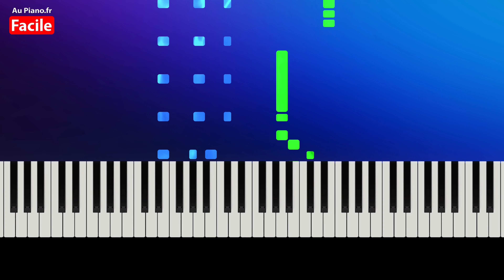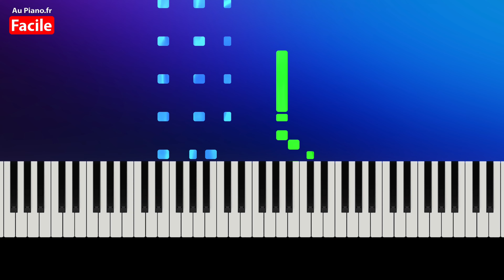Regis BOBO Arrêtons de Gaspiller Piano Tutorial Facile (Au Piano.fr)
Piano tuto facile de Regis BOBO "Arrêtons de Gaspiller" de l'émission TV La france a un incroyable talent 2021 "On ne change pas une ampoule qui fonctionne"

regis bobo arrêtons de gaspiller piano tutorial facile,  regis bobo ampoule